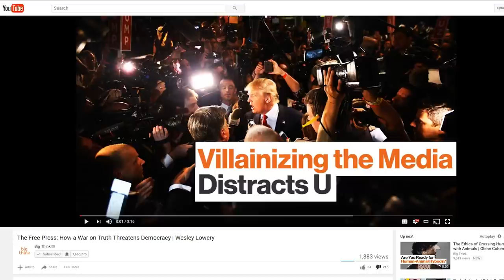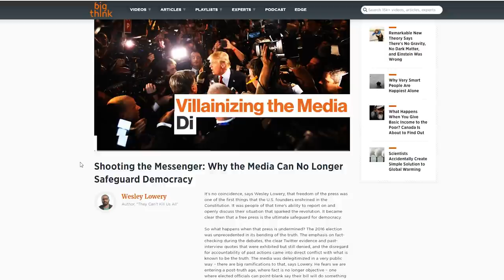JohnnyVlogs: Big Thinking About Journalism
A review of a recent Big Think video.. is journalism unable to defend democracy?